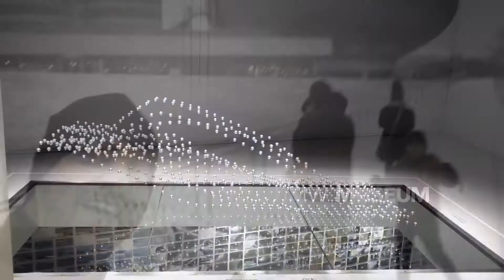Germany (Munich) & Austria (St Anton) 2018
Snowboard Trip